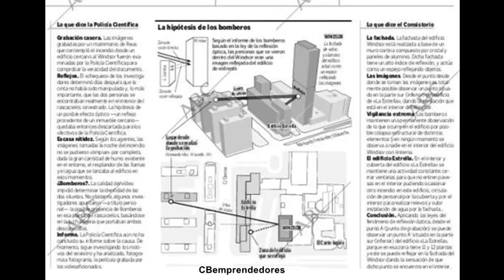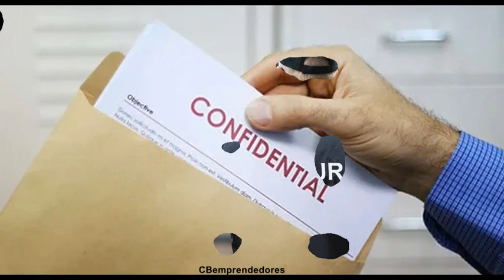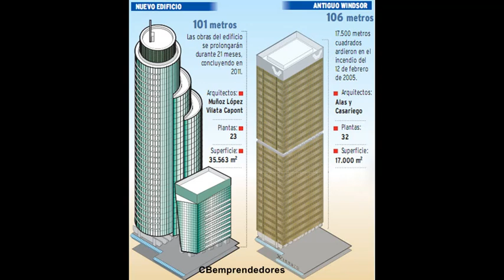🔺Sección Bauzá: El Incendio en la Torre Windsor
La Torre Windsor fue una torre de oficinas de Madrid (España). Tenía 106 metros de altura y 32 plantas, y estaba situada en pleno centro financiero de la ciudad, en la zona de AZCA. Propiedad de la sociedad Asón Inmobiliaria de Arriendos controlada por El Corte Inglés; su nombre provenía del de una famosa discoteca con forma de auditorio situada en sus bajos, Windsor. En la Torre Windsor estaba situada la central en España de Deloitte donde trabajaban sus más de 1200 empleados y tres departamentos del despacho de abogados Garrigues. Fue destruida por un incendio el 12 de febrero de 2005.